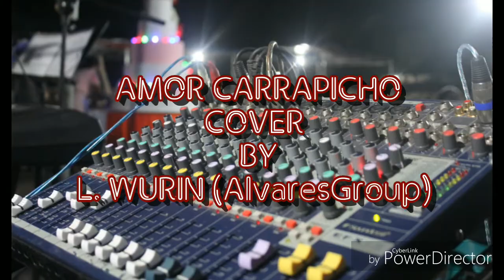L. WURIN - DANSA MARSA AMOR CARRAPICHA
lagu dansa terbaik